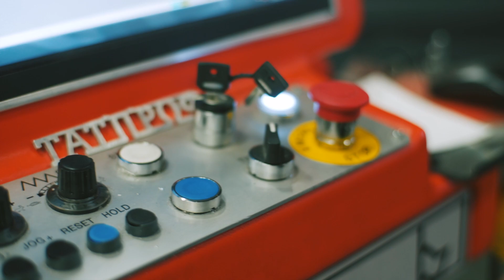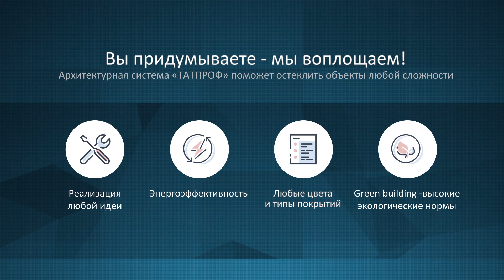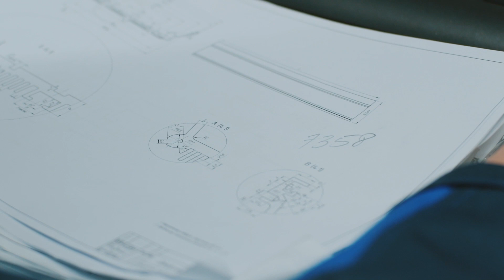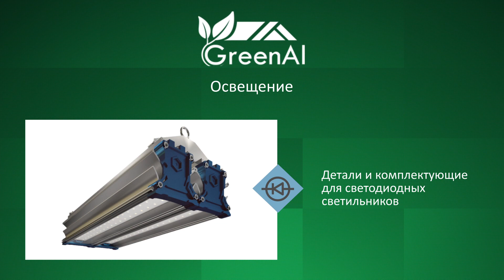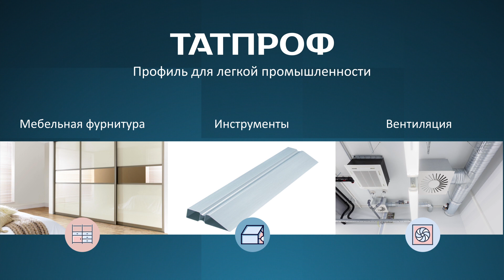Презентационный фильм компании ТАТПРОФ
Студия Inkoop Image Film — профессиональное и доступное видео для бизнеса.

Мы снимем для вашей компании презентационный или корпоративный фильм, рекламный или имиджевый ролик, фильм для выставки или HR фильм, обучающий фильм или фильм по технике безопасности. Наши услуги для тех, кто привык использовать эффективные маркетинговые инструменты и сотрудничать с профессионалами.

Наше видео привлекает инвестиции, увеличивает продажи товаров и услуг, повышает внутреннюю культуру компании.

Мы работаем в любых условиях, на любых предприятиях по всей России.